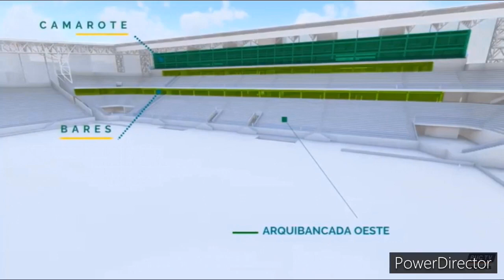💚🔥 DIA DE SÉRIE B! Tudo Que Você Precisa Saber Para o Duelo Entre Goiás x Vitória !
🇳🇬  CANAL OFICIAL DO GOIÁS NEWS 👉 Se inscrevam!!

💰 Salários jogadores do Goiás!

🤔 Você faria alguma mudança na escalação do Goiás ?

✅  Qual seria os seus 11 titulares hoje?